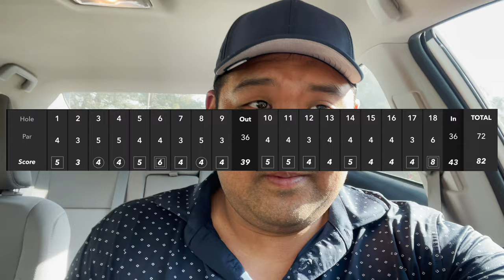A Course With A Par 6?! (Lake Chabot Golf Course) - 18 Hole by Hole Course Vlog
Lake Chabot was a course that I had written off in my mind as the "has a Par 6 but not much else" course and I was 1000% percent wrong about this. With the up and down hills, drive-able par 4s and cool par 3s Lake Chabot is a solid choice and stands on it's own compared to other bay area tracks. I am glad I got to play here and would happily come back!

00:00 - Intro - Lake Chabot!
00:20 - Hole 1 - Its Cold lol
01:36 - Hole 2 - First Par 3
02:09 - Hole 3 - First Par 5
03:07 - Hole 4 - Back to Back Par 5s
03:47 - Hole 5 - Downhiller Par 4
04:42 - Hole 6 - Uh Oh...
05:59 - Hole 7 - Uphill Par 3
06:38 - Hole 8 - Hit The Speed Slot
07:27 - Hole 9 - Crazy Downhill Par 3
08:10 - Hole 10 - Skinny Par 4
09:05 - Hole 11 - Long Par 4
09:54 - Hole 12 - TP5 Bfast Ball (Trouble)
10:46 - Hole 13 - Short All Day
11:45 - Hole 14 - Blind Par 4
12:45 - Hole 15 - Feels Bad Man...
13:45 - Hole 16 - Drive to Survive
14:20 - Hole 17 - Long Uphill Par 3
15:00 - Hole 18 - Par 6 Time!
16:30 - Outro - How'd I Shoot?